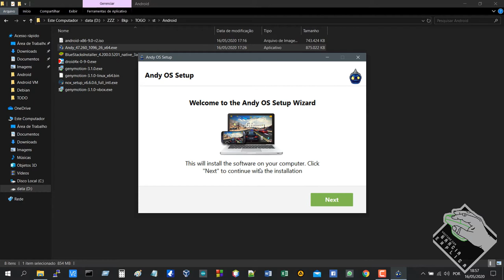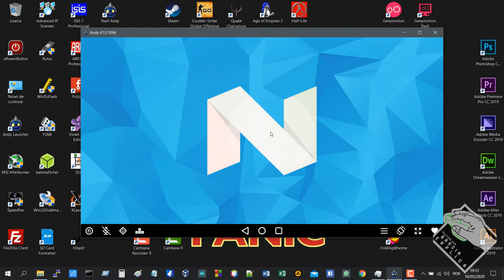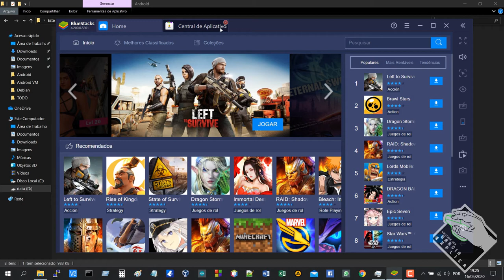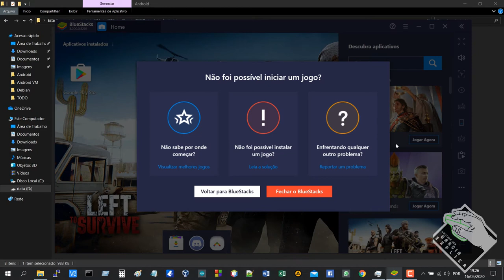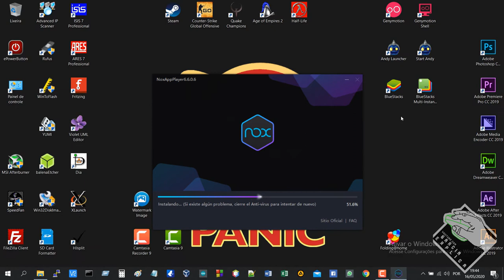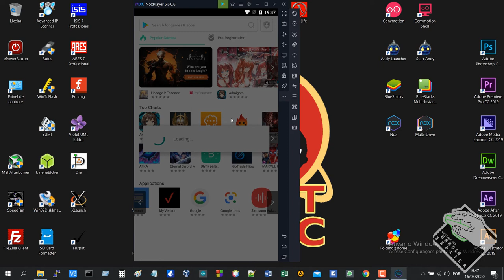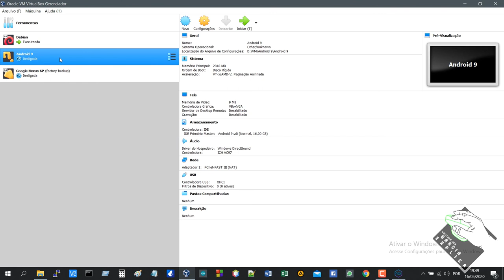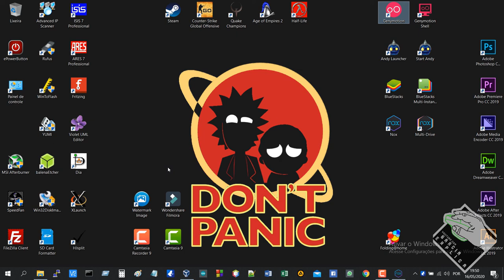Instalar Android no PC (Maquina virtual) [ANDY, NoxPLayer e BlueStacks]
Neste vídeo demonstro como instalar o SO android no seu computador. Neste vídeo há três métodos. Usaremos os programas ANDY, NoxPLayer e BlueStacks para tal, e todos estes são versões para Windows.

Segue Link's

CREDITOS:
Para mais info sobre créditos as músicas: